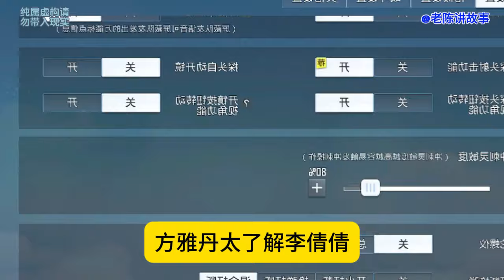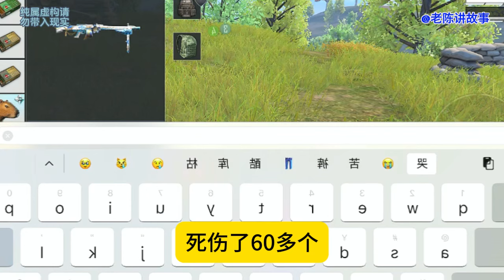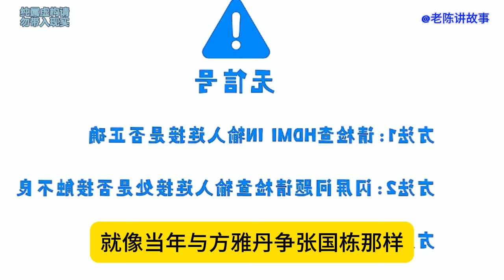狂枭8 七年海外打拼归乡，小伙火车站偶遇校花，当日被逼闪婚。小伙隐瞒富可敌国身份的复仇计划正式揭幕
七年海外打拼归乡，小伙火车站偶遇校花，当日被逼闪婚。小伙隐瞒富可敌国身份的复仇计划正式揭幕